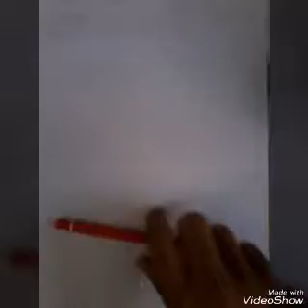3 awsome life hacks must try